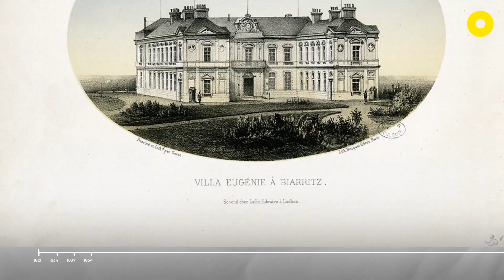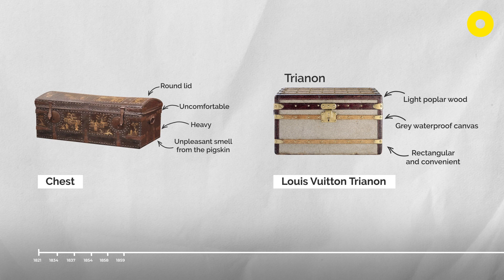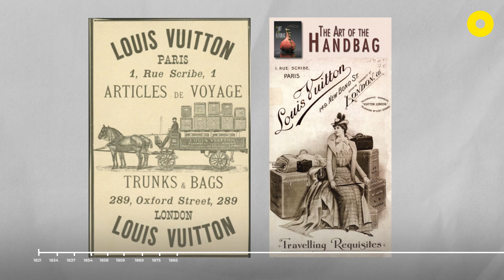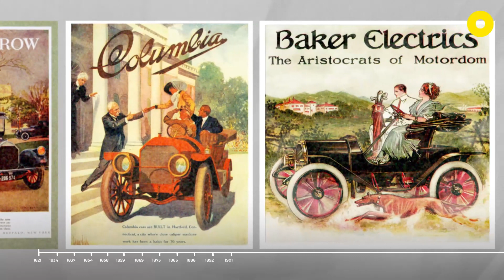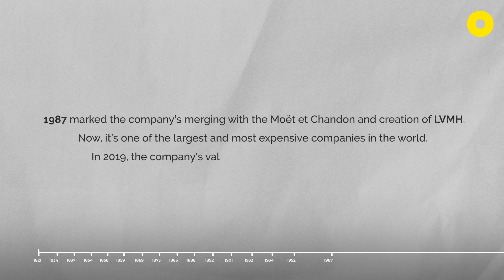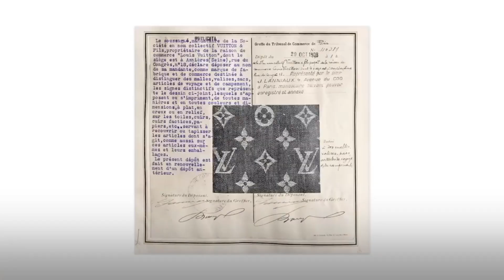How Louis Vuitton Became the Most Influential Luxury Brand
If you want to wrap your head around the history of fashion houses and designers’ names, take our course Haute Couture Houses: